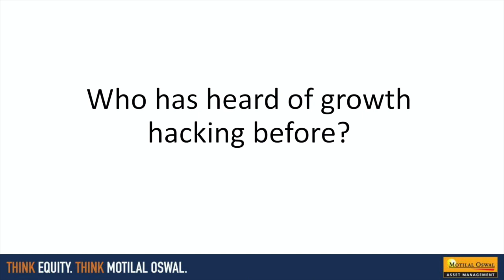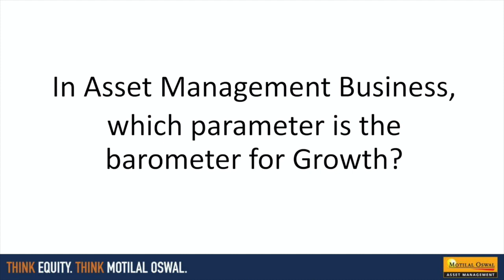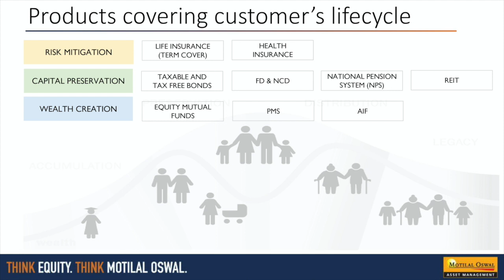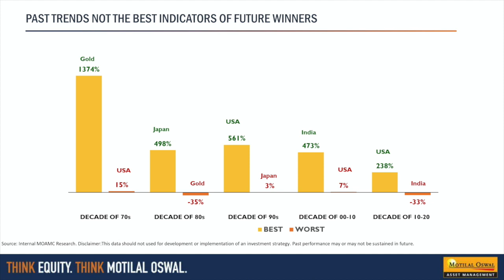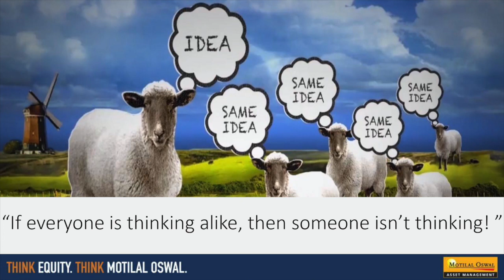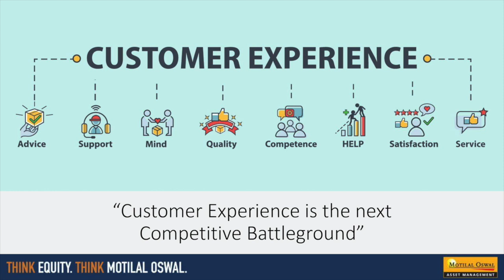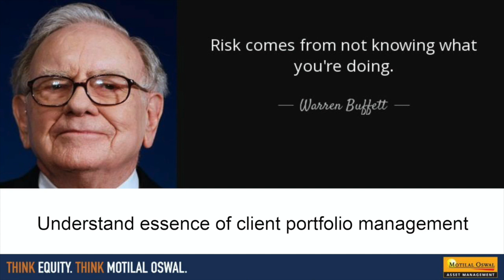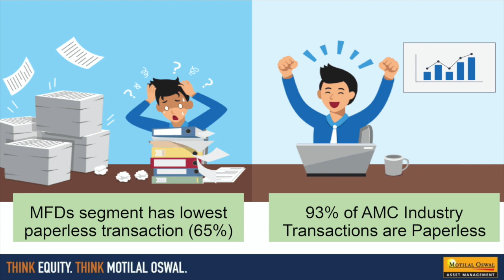AIFA IGNITE 2023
Mr.Ritesh Pathak
National Head,
Retail Sales & Distribution
Motilal Oswal AMC